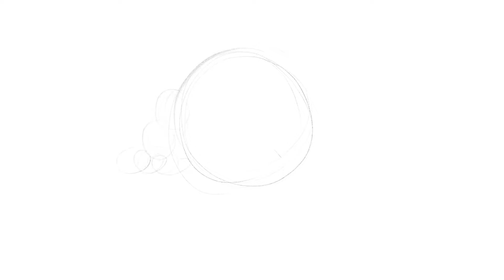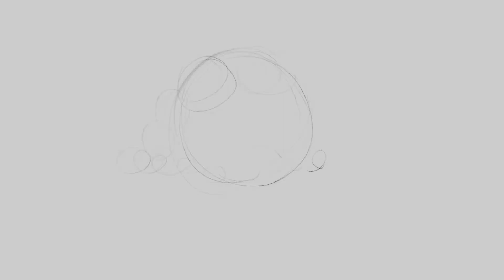How To Draw a Tree - Drawing Timelapse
Digital Drawing on Infinite Painter.